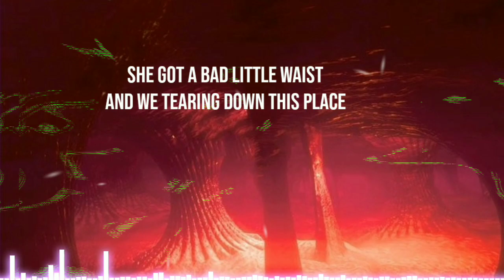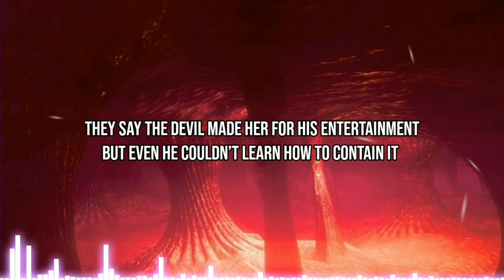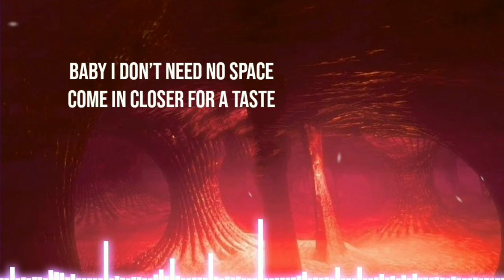NEFFEX - Addict (Lyrics)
✘ INFORMATION ✘
➥ Song ➼ ADDICT
➥ Artist ➼ NEFFEX
➥ Album➼ ADDICT

VERSE 1:
I see her rollin up
Uber black Cadillac
High heel boots and a sexy body full of tats
Baby’s bad oh baby’s hella bad
After her there ain’t no coming back
Wanna take a run at that
I think that she’s feelin' me
Turn it up a few degrees
My imagination of her body gets the best of me
Oh god she's such tease
Bitten lips bruised knees
I’m addicted to her need her touchin me cuz

PRE:
She got a bad little waist
And we tearing down this place
Off the liquor that we chase
Casamigos to the face
Baby I don’t need no space
Come in closer for a taste
And I’ll show you how I make
Everything just fade away

Cuz she’s like sex drugs cocaine
Body so insane
Jealous of the clothing that she wears up on that tight frame
All game no shame
Baby came here to play
I feel like an addict cuz she’s sex drugs cocaine

VERSE 2:
She’s got a fine little body and her minds kinda naughty
They say that once you taste it you cannot replace it
And she could get you high all the dopamine inside
Triggers fast once she’s naked her bodies a creation
They say the devil made her for his entertainment
But even he couldn’t learn how to contain it
Her high heels make a damn good statement
There is no replacement
A body by Satan.